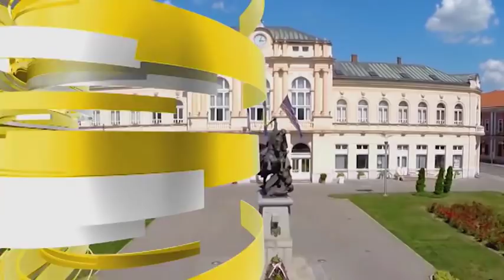Izborna emisija: Darko Tomaš 05. oktobar 2018.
Voditelj: Maja Dakić
Gost: Darko Tomaš, predsjednik OO SNSD-a Prnjavor; nosilac izborne liste za NS RS iz IJ 2 i načelnik opštine Prnjavor
Oktobar, 2018. godine